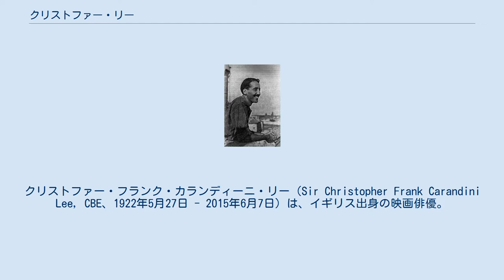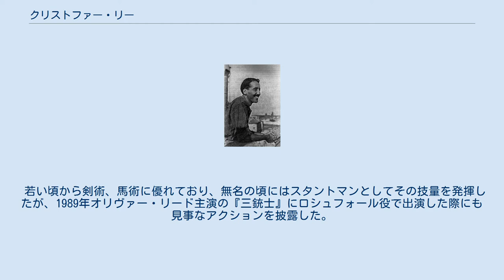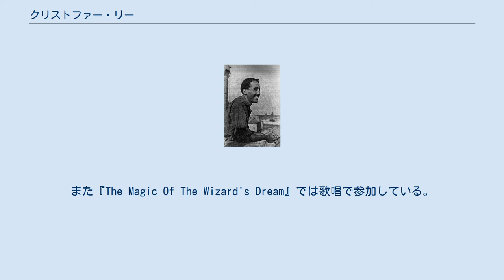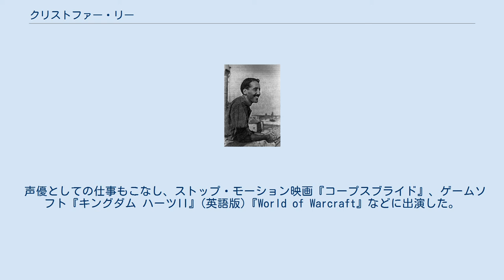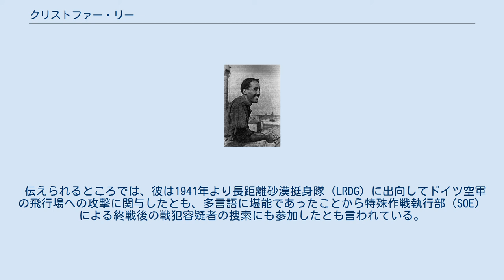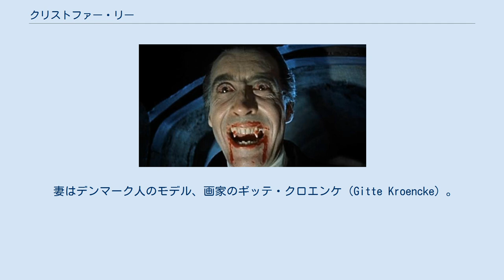クリストファー・リー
クリストファー・フランク・カランディーニ・リー（Sir Christopher Frank Carandini Lee, CBE、1922年5月27日 - 2015年6月7日）は、イギリス出身の映画俳優。
怪奇映画の大スターとして名を馳せ、90歳を超えても生涯現役で活躍した名優である。
 出演作は250本以上にも上り（インターネット・ムービー・データベースによれば278本）、世界で最も多くの映画に出演した俳優としてギネスブックに記載されている。
ドラキュラ伯爵役で有名となり、その後は『白夜の陰獣』のラスプーチン、『007 黄金銃を持つ男』のスカラマンガ、『三銃士』のロシュフォールなど、特に悪役でその魅力が際だっている。
190cm以上の長身は老いてますます威容を誇り、2000年代以降、80歳を超えてからも、その威厳を『ロード・オブ・ザ・リング』や『スター・ウォーズ』などの大作で遺憾なく発揮した。
 ピーター・カッシング、ヴィンセント・プライスと並ぶ銀幕スターとして、第二次世界大戦後のホラー映画黄金期を築いた。
特にカッシングとは多くの作品で共演し、両者の組み合わせはホラー映画の名コンビとして知られている。
 ロンドン・ウェストミンスターのベルグレイヴィアにて、第60キングス・ロイヤル・ライフル軍団に所属する陸軍中佐の父ジェフリー・トロロープ・リー（Geoffrey Trollope Lee）とイタリアの名門貴族出身の母エステレ・マリー・リー（旧姓カランディーニ・ディ・サルサーノ）のもとに生まれる。
カランディーニ家はシャルルマーニュに遡る家系とされている。
 幼い時に両親が離婚したため、スイスで過ごすが、その後ロンドンに戻る。
語学能力に長け、英語以外に7か国語（フランス語、イタリア語、スペイン語、ドイツ語、スウェーデン語、ロシア語及びギリシャ語）を自在に話すことができたとされ、実際に英語のほか、ドイツ語、フランス語で映画に出演することも多かった。
 リー扮するドラキュラ伯爵 若い頃は193cm（196cmとも）という長身のためスタントマンや脇役が中心だった。
ハマー・フィルムの怪奇映画『フランケンシュタインの逆襲』では、フランケンシュタイン男爵に創造される怪物を演じたが、この時は奇怪なメイクで素顔は見せず、また台詞も無かった。
そのグロテスクなメーキャップに当時のマスコミには「リーは事故をして整形手術に失敗したらしい」などと揶揄される始末だった。
 『フランケンシュタインの逆襲』が大ヒットすると、ハマー・フィルムは続いて『吸血鬼ドラキュラ』を制作する。
ここでリーはドラキュラ伯爵役を得、『吸血鬼ドラキュラ』もまた大ヒットしたことから、一躍スターとなった。
この時、『フランケンシュタインの逆襲』でフランケンシュタイン男爵を、『吸血鬼ドラキュラ』でヴァン・ヘルシングを演じたのが、ハマー・フィルムのもうひとりの看板名優ピーター・カッシングである。
リーはさらに翌年『ミイラの幽霊』でもミイラ男を演じ、3年連続で西洋怪談のメジャーな怪物を演じわけたが、フランケンの怪物とミイラは1本ずつで終わった。
リーの最大の当たり役はドラキュラであり、ハマー・フィルムでは合計7本の作品にドラキュラ役として出演した。
 しかしホラー映画やドラキュラのイメージのみになることを避ける為、1977年より活躍の場をアメリカに移し、数多くの映画に出演した（後、1985年にイギリスに帰国）。
 カッシングとは22本の映画で共演したが、『吸血鬼ドラキュラ』を含め、リーがドラキュラを、カッシングがヴァン・ヘルシングを演じた共演作は3本しかない。
今も尚、このリーのドラキュラ、カッシングのヴァン・ヘルシングを超える組合せは無いとするホラーファンも多い。
また二人は親友でもあり、その友情は変わることがなかった（カッシングは1994年に没した。なお共演こそしていないが、カッシングはリーが出演する以前、『スター・ウォーズ エピソード4』にターキン総督役で出演している）。
 小説『シャーロック・ホームズシリーズ』を基にした映画にも出演した。
リーはマイクロフト・ホームズとシャーロック・ホームズの兄弟双方を演じた史上唯一の俳優でもある。
また、ハマー・フィルム制作の『バスカヴィル家の犬』では、ヘンリー・バスカヴィル卿を演じている（こ...